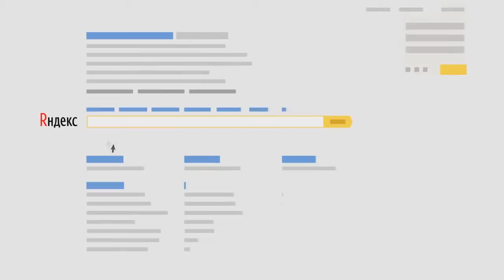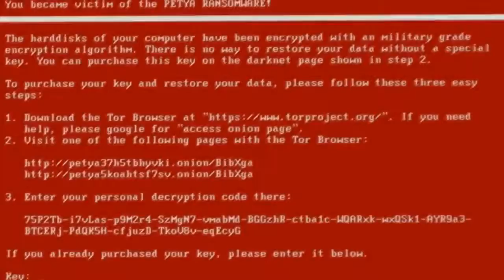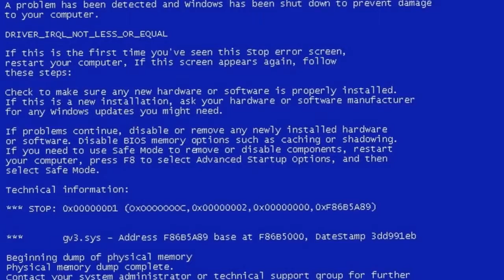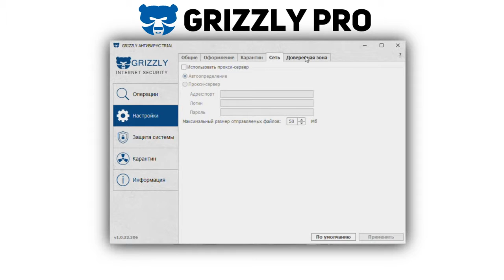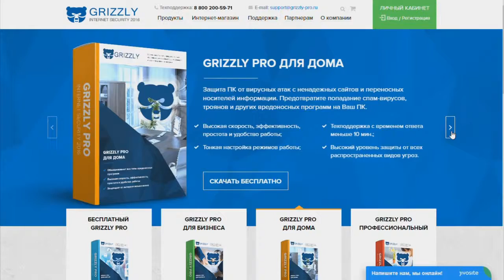🎮ТОП 10 ИГРЫ 2017 ДЛЯ Android & IOS